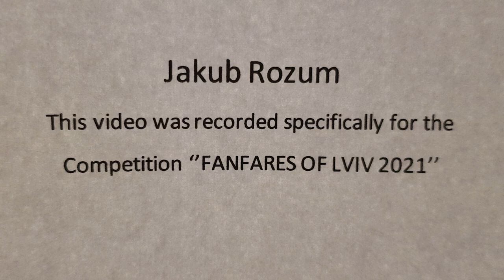Altair H.A.Vandercook FanfaresSolo4catBrass​​​​​​ 042 Jakub Rozum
FanfaresSolo4catBrass​​​​​​ 042 Jakub Rozum Altair H.A.Vandercook